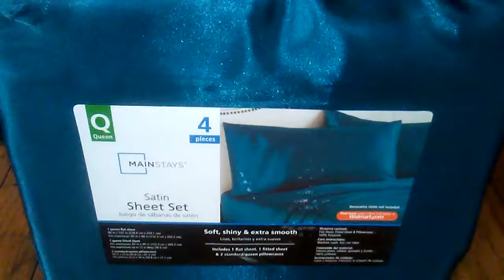Satin sheet set walmart delivered